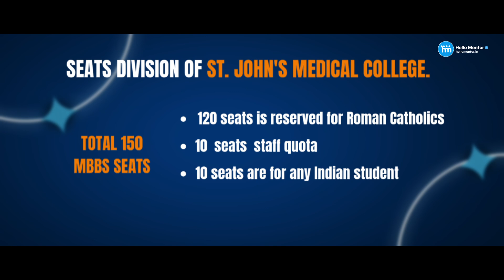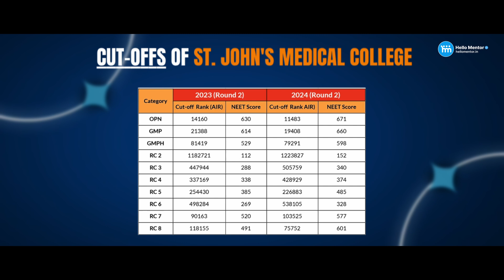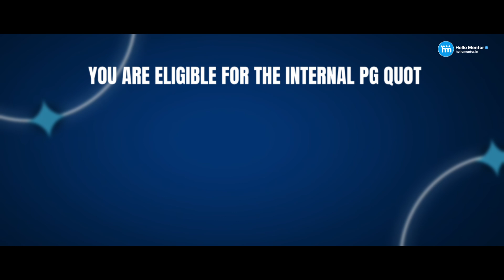St. John’s Medical College | private medical colleges in Karnataka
📍 St. John’s Medical College – One of the most prestigious private medical colleges in Karnataka!

Ranked 28th by NIRF, it offers ALL seats at ₹8,11,000/year — yes, you heard that right! 💰
But here's the twist: You must sign a 2-year service bond. If you skip it, there’s a penalty to pay! ⚠️

Is it worth it? What’s the admission process like?
We’ve broken it all down for you — from fees to bonds to seat types.